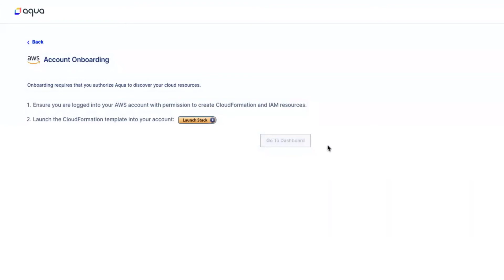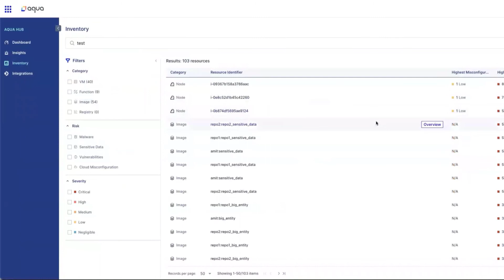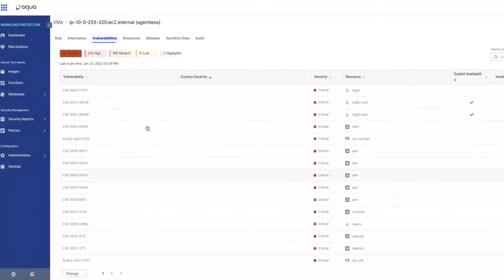Automated Resource Discovery of Cloud Workload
Aqua security's frictionless Cloud Workload Scanning and Cloud Security Insights give organizations a quick view of their top cloud security risks. These capabilities, combined in the Aqua Platform, mean that time-strapped security teams can get visibility into top cloud workload risk within minutes, as well as the ability to do something about it.